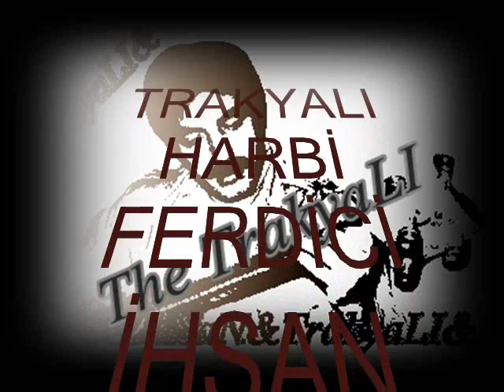Ferdi Tayfur-insanim insan (Star MC) (2000) (G)